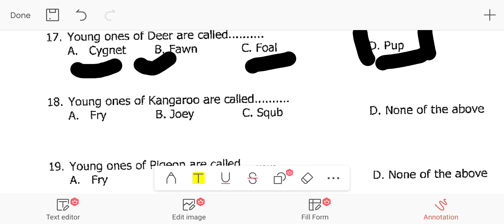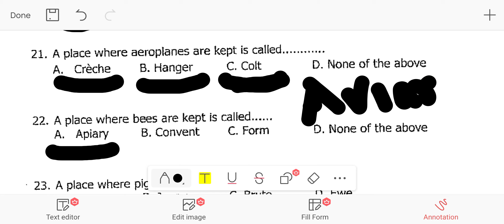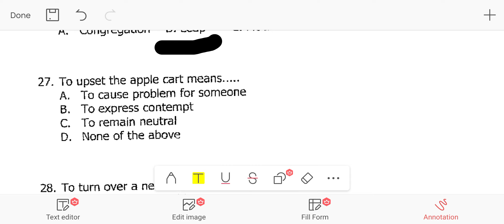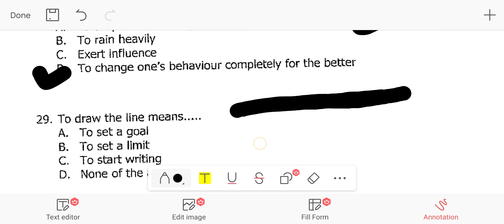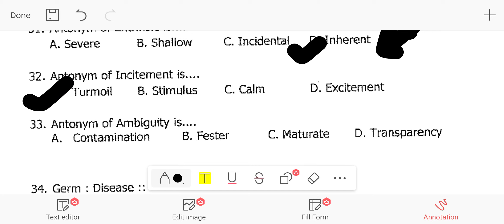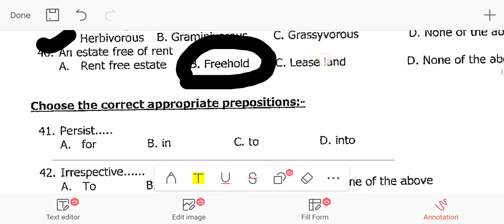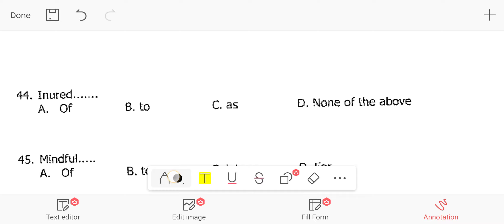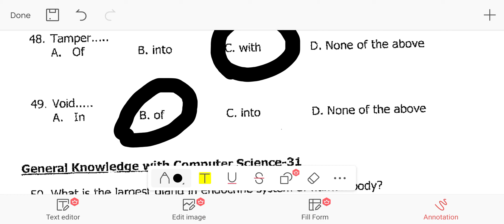Important questions ll English section ll Important for competitive exam